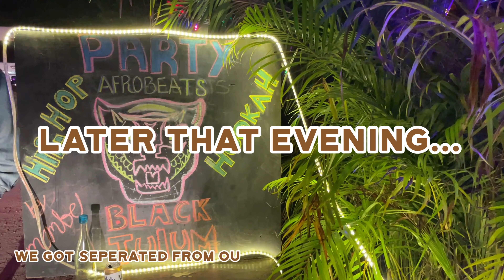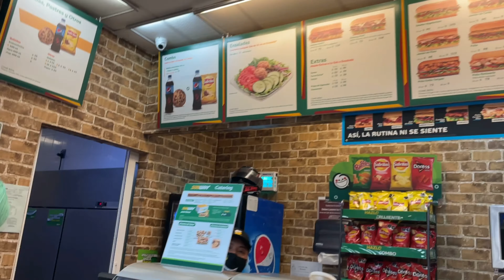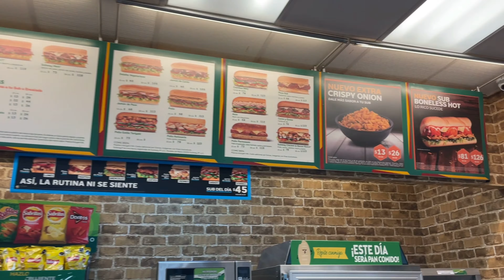Tulum, Mexico Birthday Vlog Episode 3: YACHT ME PLEASE! Day 3 & 4 💃🏾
Hey Honey! For my 25th birthday I took a 6 day trip to Tulum, Mexico with 5 of my close friends. We stayed at a super fly Airbnb and went up 5 days straight! Tune into episode 3 where we celebrate my birthday at Taboo Beach club then jump into day 4 with a yacht experience 😍 and don’t forget to give this video a thumbs up. Drop any questions you may have about Tulum!

Follow The Cuzzos on Instagram!

Connect + Shop Brown Honey Co.:

FAQs:
Name: Asia
Location: Seattle
Age: 25
Sign: Aries
Camera: iPhone 12 Pro